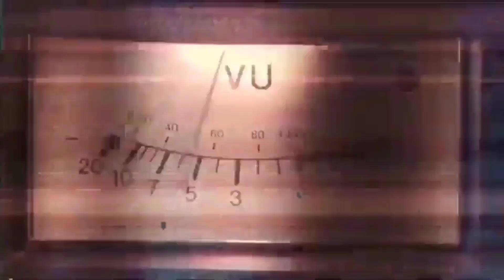Heboh, Fenomena Ikan Naik ke Permukaan Air di Baubau, Sultra